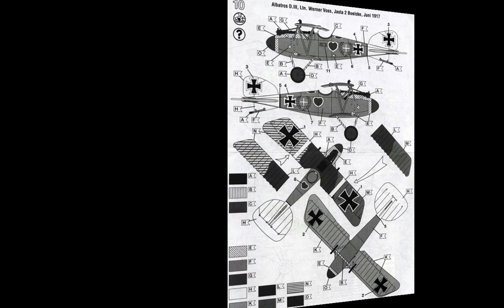Aviation Art - German Albatros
One of the more numerous of Germany's one-seat fighters was the Albatros series.  Some 4,800 were produced during the First World War and served extensively in 1917.  The Albatros Werke had been building airplanes since 1910, but most of their early craft were two-seat observation planes.  They didn't introduce the Albatros I and Albatros II fighters until 1916, and the Albatros III appeared early in 1917.  They were extremely effective.  While Baron Manfred von Richthofen is most often associated with the Fokker Dr.1 in which he was killed, he actually scored most of his kills (60 of them) in the Albatros before making his switch to the Triplane.  Many other famous German aces, including Ernst Udet, Kurt Wolff, and Erich Lowenhardt, also earned most of their victories in the Albatros.  Music is "My Old Irton Cross."